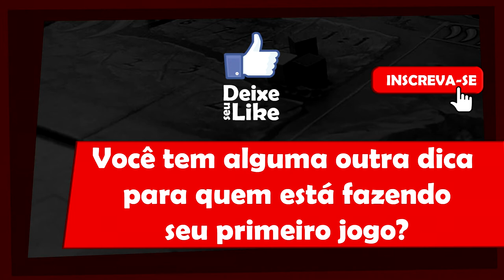5 Minutos de Guerra - Ep. 24 - 5 coisa que queria ter sabido antes de começar meu primeiro jogo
Se liga nas dicas de Edu Guerra para quem está criando jogos.